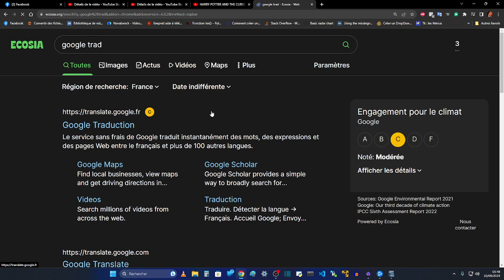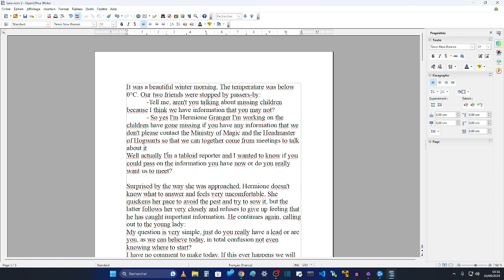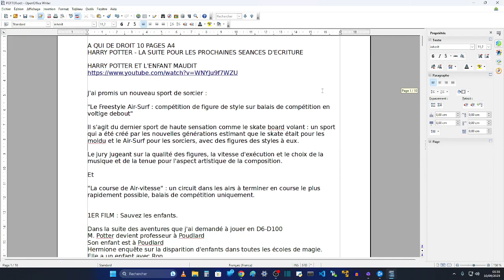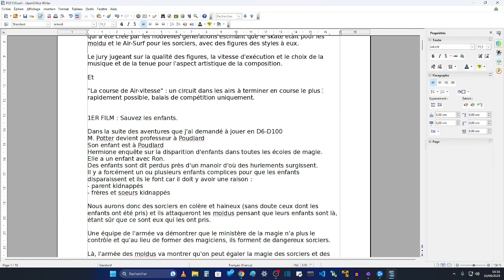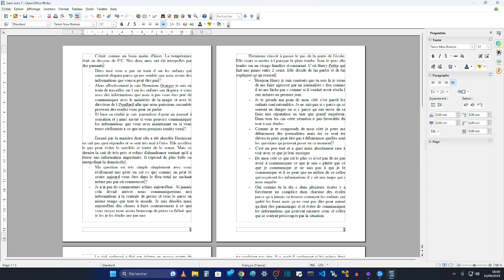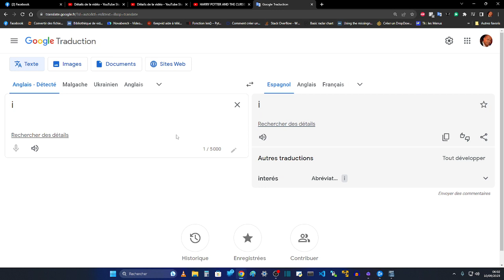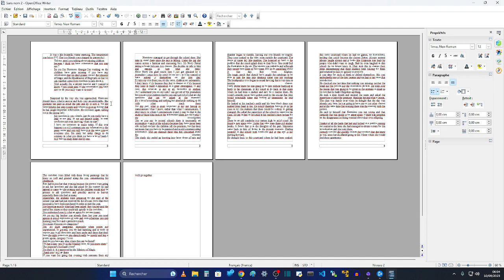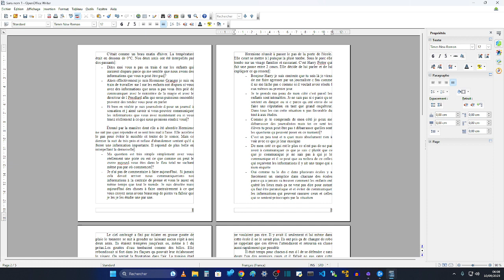HARRY POTTER AND THE CURSED CHILD - La manière d'écrire en plusieurs langues ? Vous connaissez l'IA